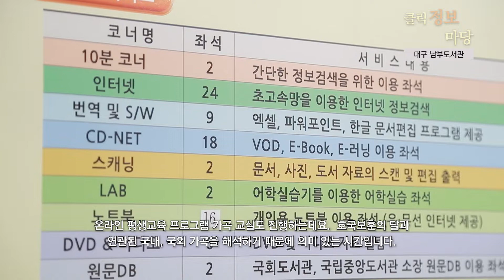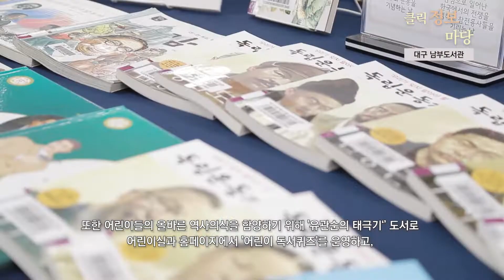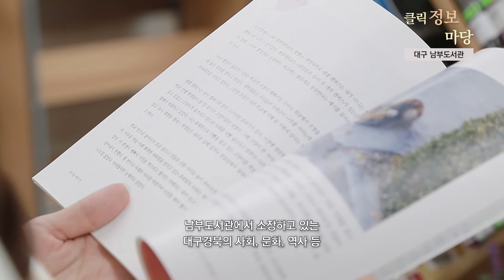[대구시(시장 권영진)]200616 클릭정보마당 - 대구남부도서관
대구남부도서관